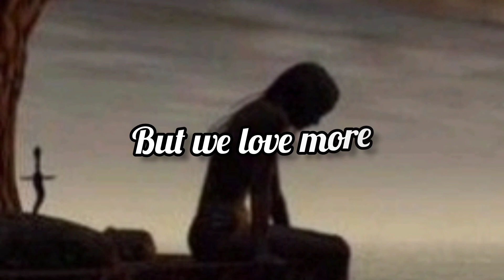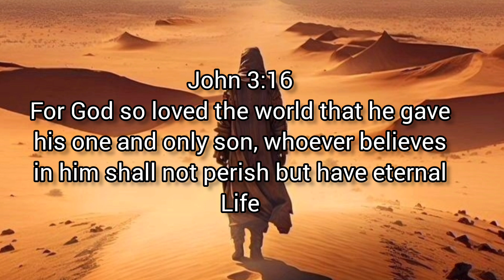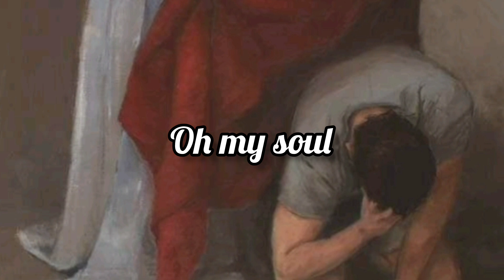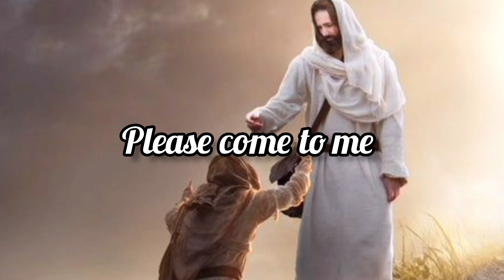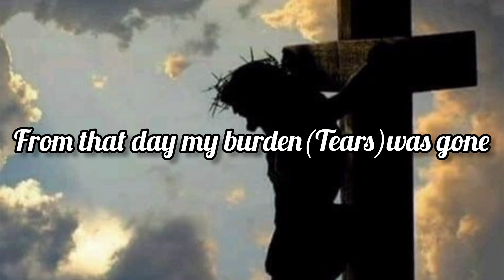Morei otphun English Translation/Most beautiful and sad Christian song#youtube